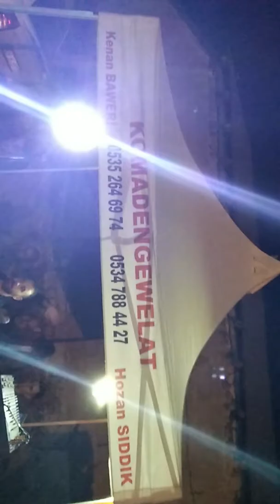KOMA DENGE WELAT FARKI İLE